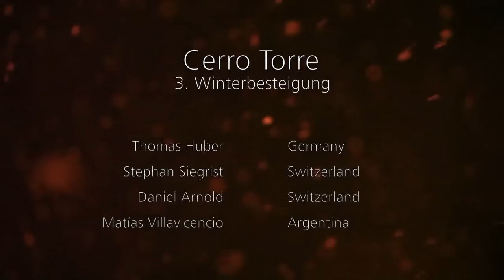Trailer Thomas Huber Cerro Torre 2013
8. Kölner AlpinTag
Das Event für Bergsport Reisen und Outdoor